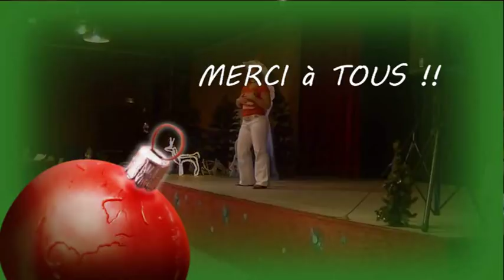DIANE - Séverine Fillion chez les Wild Boots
Workshop chez les Wild Boots Dancers à Châtel-Guyon (63) le samedi 16 décembre 2017.
Chorégraphie : DIANE
Line dance, 32 comptes, 4 murs + Restarts
Niveau : Novice +